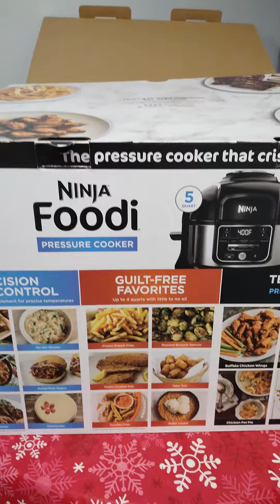Ninja Foodi / Olla nueva que lo hace todo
Les muestro ésta maravillosa olla, que hace de todo. Es olla de presión, cocina al vapor, frie, horneado, arrocera, etc.